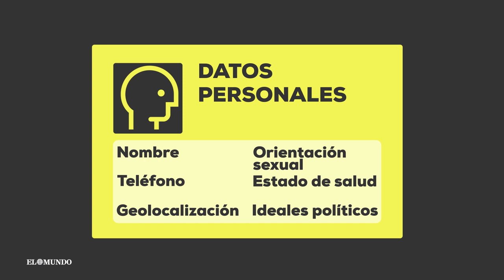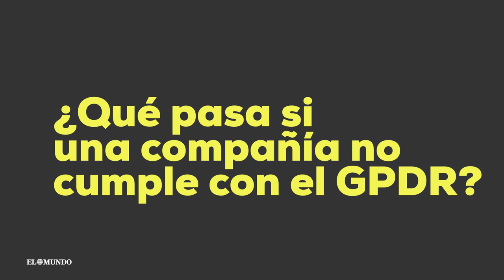¿Cómo te afecta el nuevo reglamento de protección de datos?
Descubre cómo es el nuevo reglamento de la Unión Europea sobre protección de datos que entrará en vigor el 25 de mayo.